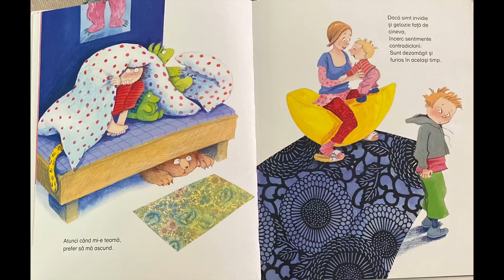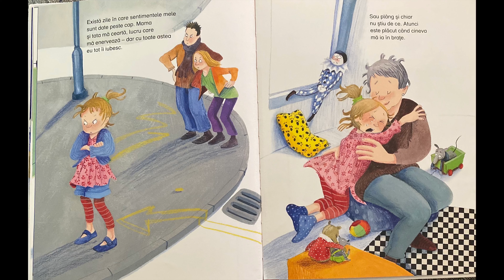EU SI SENTIMETELE MELE de Holde Kreul, ilustratii Dagmar Geisler| IOANA BLAJ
Editura Universul Enciclopedic Junior